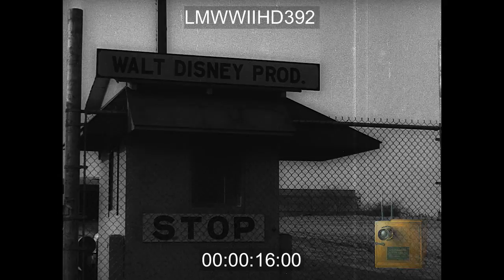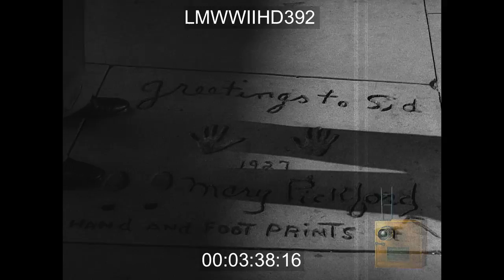1939 - HOLLYWOOD SIGHTS - BROWN DERBY - MOVIE AND RADIO STUDIOS - TROCADERO - EARL CAR - LMWWIIHD392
Shots of the various location in Los Angeles of movie production studios. Includes footage on streets of Los Angeles and on the Hollywood Hills
LOGGING NOT CURRENTLY AVAILABLE